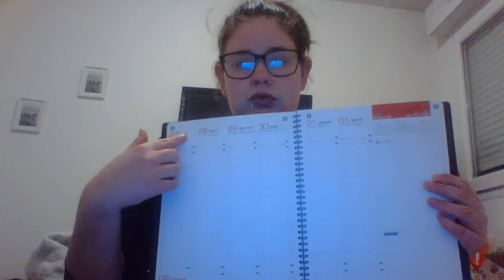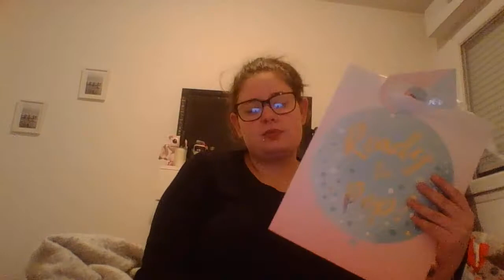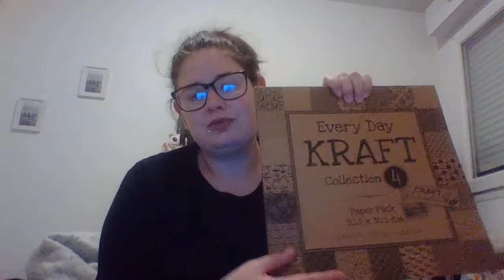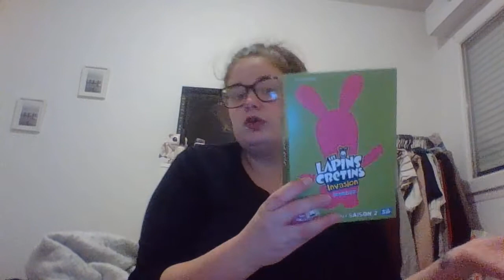halle noz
meltetel6